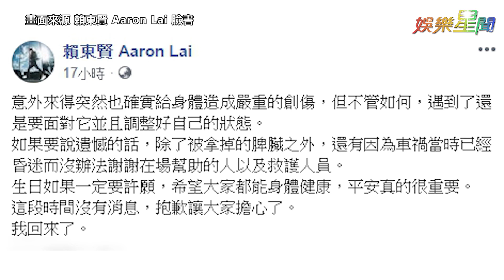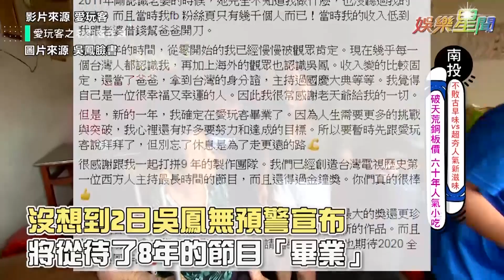27歲外景男神嚴重車禍 劉品言淚崩：老天開玩笑嗎｜娛樂星世界